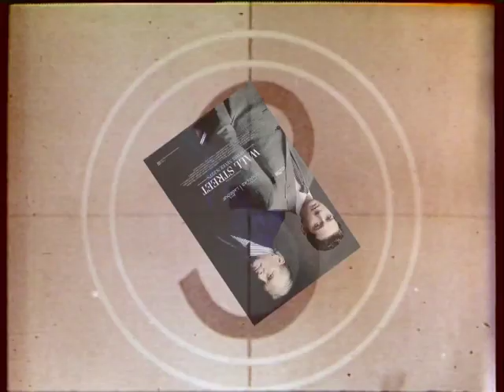Big Movie Mouth-Off - Wall Street: Money Never Sleeps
Jeff Vice from X96's Radio From Hell and Jimmy Martin from SLUG Magazine review Oliver Stone sequel "Wall Street: Money Never Sleeps"